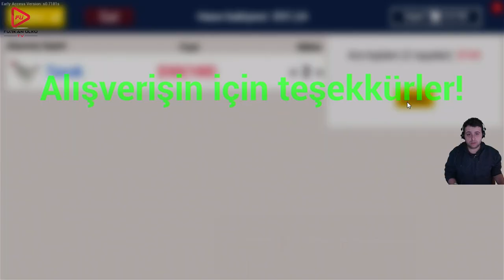KÜFLÜ PEYNİR İYİ PARA EDİYORMUŞ (RANCH SIMULATOR) BÖLÜM 20